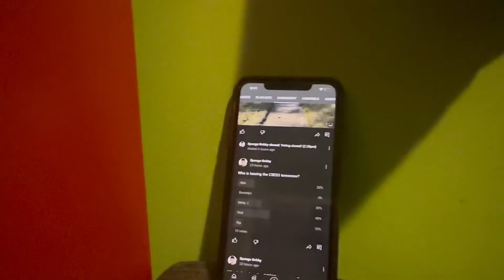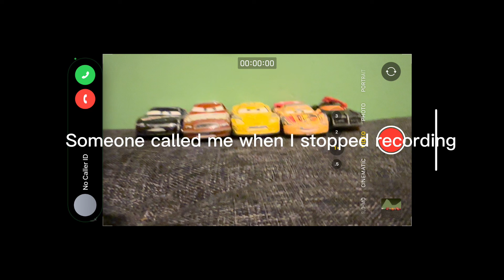Car Show Elimination Series Episode 5: Watch To The End! 🤣🤣🤣